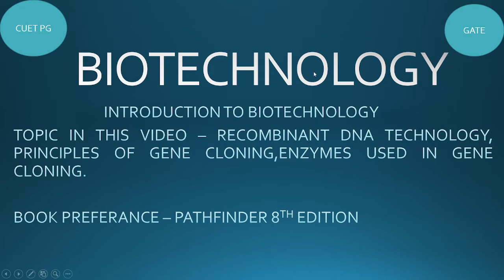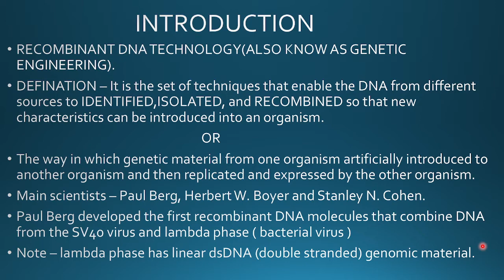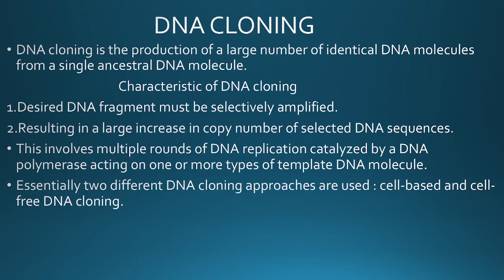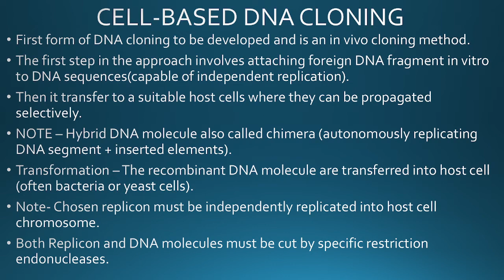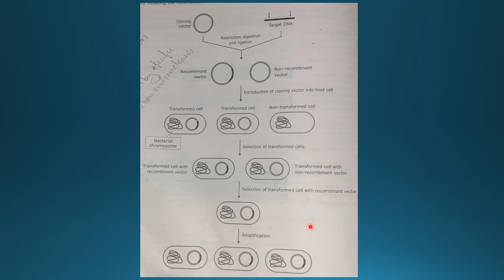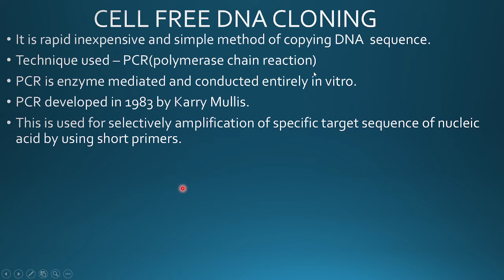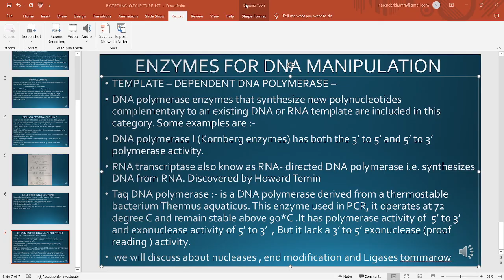BIOTECHNOLOGY 1ST LECTURE FOR CUET PG LIFE SCIENCE ,ZOOLOGY, MICROBIOLOGY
HOPE THIS VIDEO HELPS YOU IN YOUR PREPRATION FOR CUET PG 2023 LIFE SCIENCE EXAM. preparation for cuet pg life science